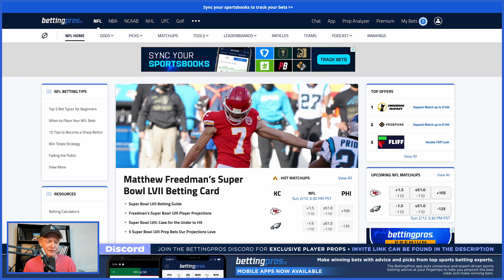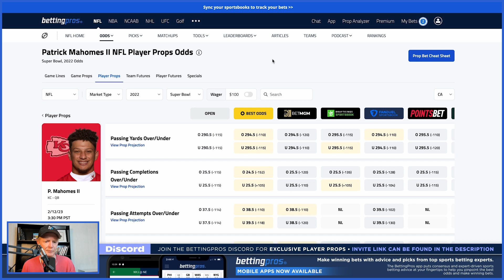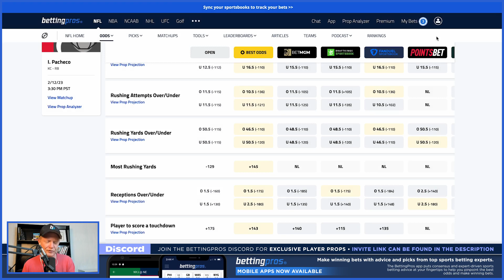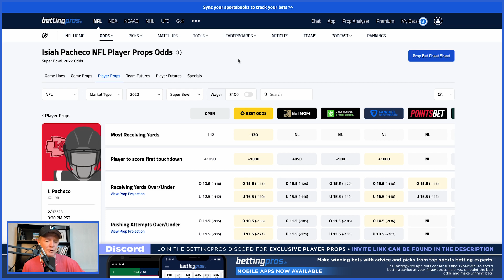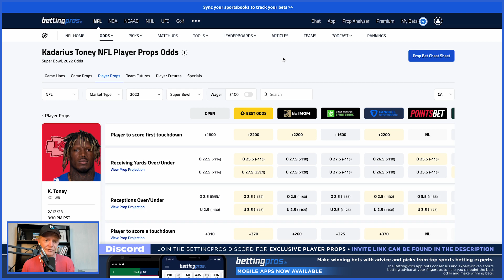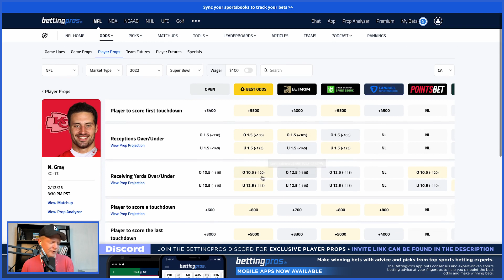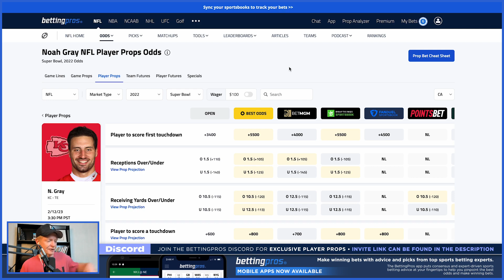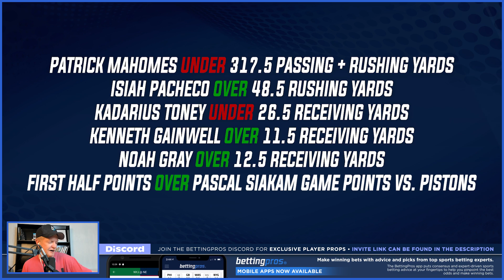NFL Prop Picks for Super Bowl LVII | FREE BETS and Surprising Plays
Pat Fitzmaurice is back for Super Bowl LVII to give us his Top 6 player prop bets! For more prop bets, make sure to check out

Timestamps:
Introduction - 0:00:00
Patrick Mahomes - 0:00:23
Isiah Pacheco - 0:02:43
FREE Premium Upgrade - 0:04:39
Kadarius Toney - 0:05:23
Kenneth Gainwell - 0:06:41
Noah Gray - 0:07:25
Two-Sport Parlay  - 0:08:52
Prop Bet Rundown - 0:10:12

💵 New users to BetMGM are eligible for a risk-free bet of up to $1000, regardless of the outcome.